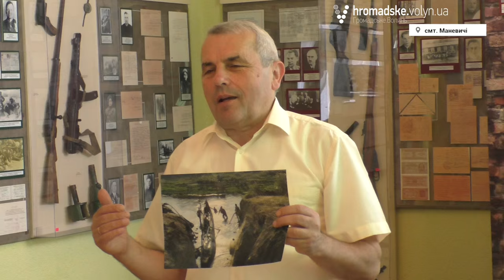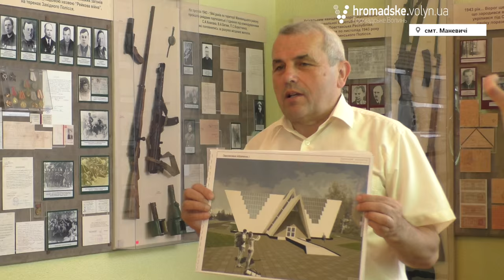Директору музею на Волині пропонували 100 тисяч за унікальний у Європі човен-довбанку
Уже майже рік науковці, краєзнавці та чиновники мають справу із унікальним в Європі човном-довбанкою, який випадково знайшли у руслі річки Стир на Волині. Судно 12 метрів 20 сантиметрів, товщиною - 7-8 сантиметрів, глибиною - 95 сантиметрів та загальною висотою - 1,15-1,2 метра ледь витягли на поверхню землі. Досі його точний вік не встановили.